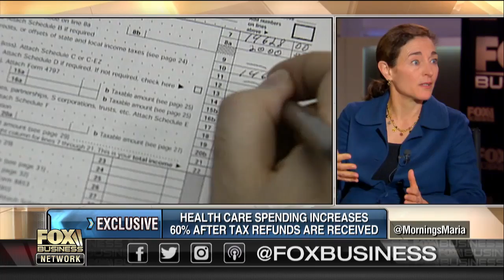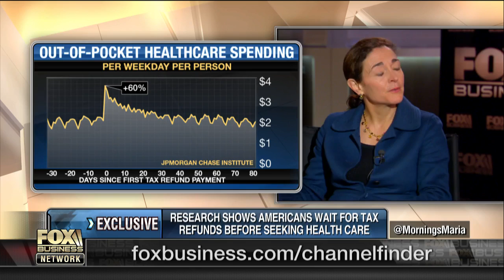Health care spending 60% higher in the week after Americans receive tax refunds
JPMorgan Chase Institute President and CEO Diana Farrell on the relationship between health care spending and tax refunds.